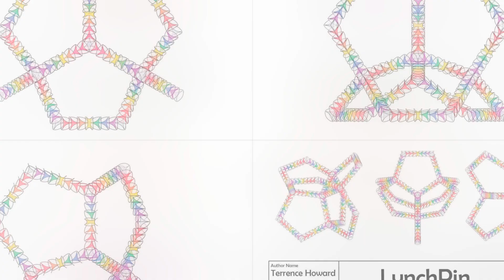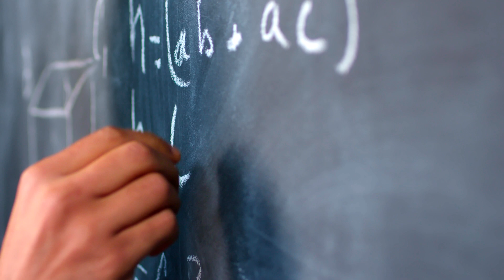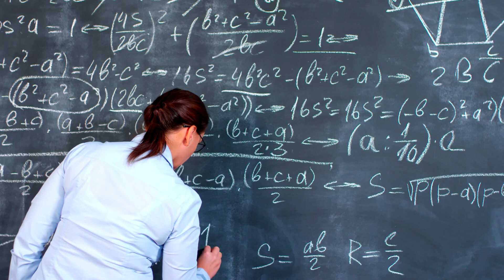Killing Gravity? Terrence Howard's Controversial Physics Explained!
Welcome to Beyond the Skyline! In this mind-bending episode, we dive into the fascinating and controversial world of Terrence Howard’s scientific claims. Known for his roles in blockbuster movies, Howard has recently captured attention for something entirely different: his revolutionary theories on gravity.

Join us as we unpack Howard's bold assertion that he has discovered a new way to "kill gravity," a claim he passionately shared on the Joe Rogan Experience. We’ll explore the intricate details of his theory, which hinges on a novel understanding of geometry and mathematics, and why he believes it could change our understanding of physics forever.

But what do the experts think? We’ll also delve into the scientific community's reaction, featuring insights from physicists and mathematicians who have weighed in on Howard’s claims. Is there any merit to his theory, or is it simply pseudoscience? We'll break down the critiques and analyze the potential implications if Howard's ideas were to hold any truth.

Don’t miss this captivating episode that bridges the gap between Hollywood glamour and cutting-edge science. Whether you’re a science enthusiast or just curious about what’s stirring in the world of theoretical physics, this video is for you!

Resources & References:

Joe Rogan Experience #1335: Joe Rogan Experience - Terrence Howard

Phys.org Article on Howard’s Theory: Phys.org Analysis

Scientific American Critique: Scientific American

Is Terrence Howard onto something groundbreaking, or is this another case of celebrity pseudoscience? We can’t wait to hear your opinions.

Feel free to customize further based on your specific channel tone and style!